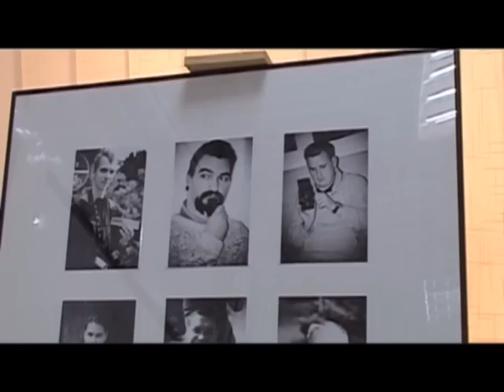Stowarzyszenie JESTEM - Wystawa prac z zajęć fotograficznych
Materiał został udostępniony stowarzyszeniu przez TV Toruń